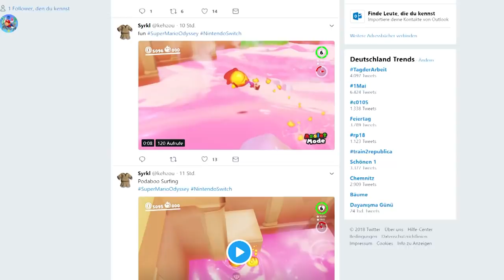Mario SURFT auf LAVA 🤩 [Glitch]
||► Weitere Videos/Links ◄||

||► Folgt mir ◄||